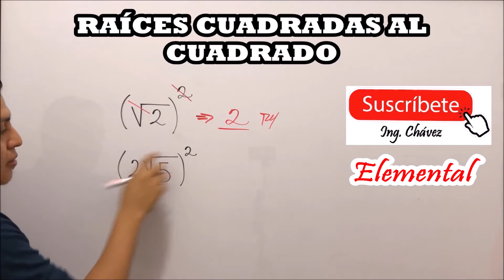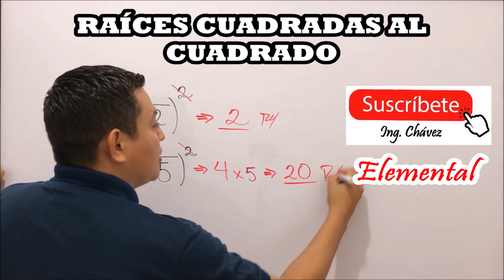🤯🤯 RAÍCES CUADRADAS AL CUADRADO (Tips Elementales) 📒✏️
💯✌️ Muchas veces nos podemos confundir al elevar al cuadrado un raíz cuadrada; aquí les dejo unos TIPS ELEMENTALES para que no existan tales equivocaciones. Espero lo comprendan y les guste. 👀👨‍🎓